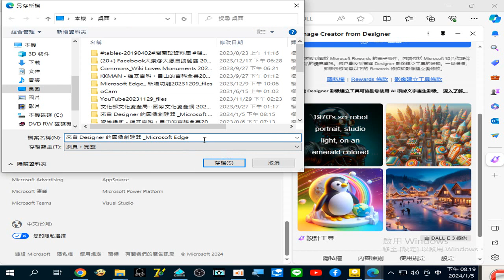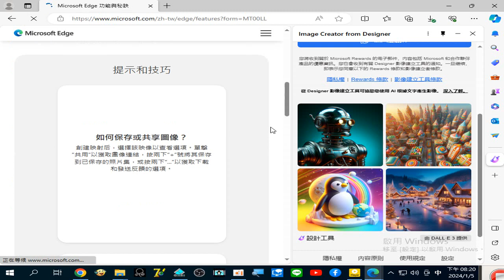Edge 瀏覽器2023年成果簡介#AI 建立18億個影像#A圖像 附加聲音是#金剛經 選讀#閩南語讀經 錄製於20240105